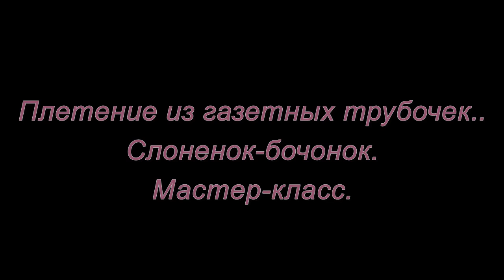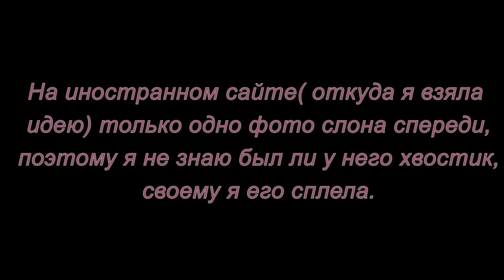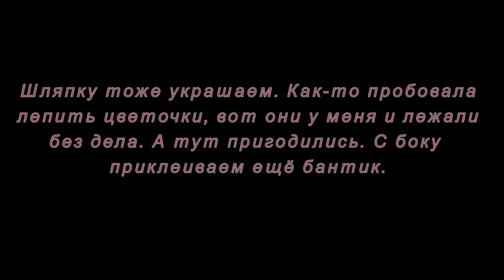Плетение из газетных трубочек. Слоненок-бочонок. Мастер-класс.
Сегодня мы сплетем вот такого слоненка. Это бочонок, в котором можно хранить какие-то предметы, клубки и т.д. Крышкой у него служит шляпка.